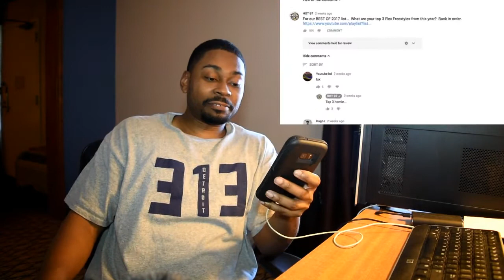THE BEST FUNK FLEX FREESTYLES REACTION